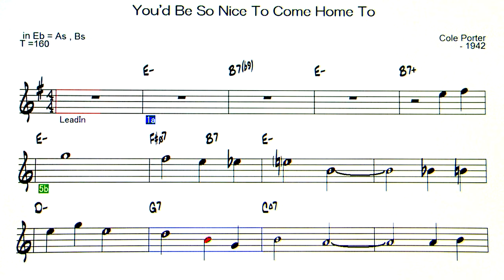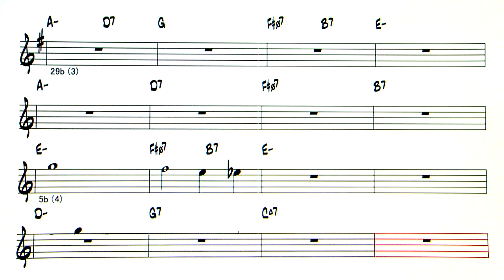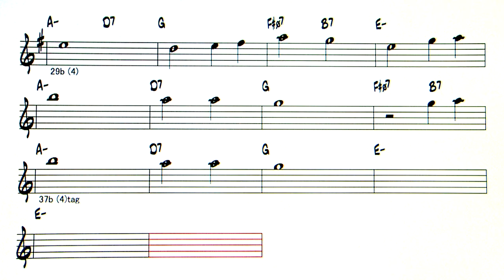You'd Be So Nice To Come Home To - Backing Track ( in Eb = As , Bs )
You'd Be So Nice To Come Home To  ( by Cole Porter - 1942 )
◎Upload list